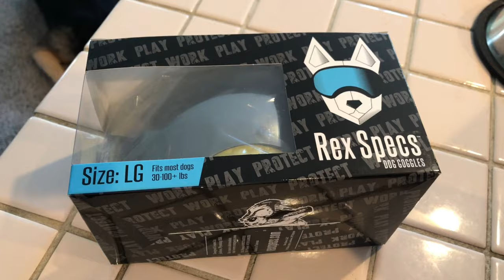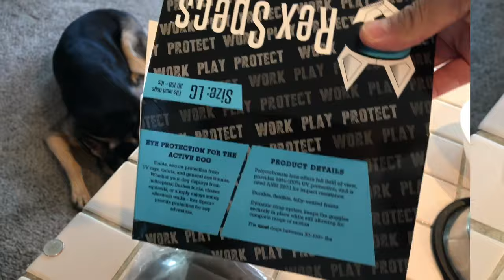German Shepherd Training to wear Goggles - Dog Training Eye Protection Rex Specs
How to make your dog used to wearing goggles
How to make your German Shepherd used to wearing Goggles
How to make your dog used to eye protection Rex Specs
How to make your German Shepherd used to eye protection Rex Specs
The German Shepherd in this video is Kara.
This is how I trained our dog.
This type of dog training is what has worked for my dogs past and present.
Seek a professional dog trainer if you wish. I am just sharing what has worked for me.

Work continues... she gets uncomfortable after 7-10 min and tries to take it off. We are still working on getting her used to it.
Our dog will adapt this doggles eventually.
Thank you for viewing! I hope you enjoyed it!